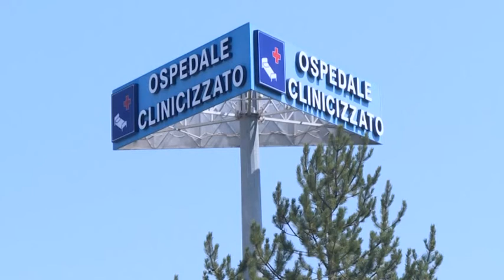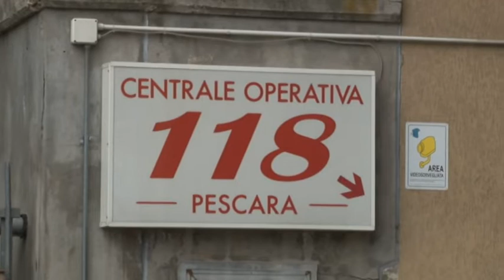Ospedali. E' scontro tra Chieti e Pescara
Torna a far discutere la promozione a DEA di 2° livello dell'ospedale "Santo spirito" di Pescara. Secondo il sindaco Masci quello del capoluogo adriatico è l'unico che può ottenere l'ambito riconoscimento. Sul versante opposto è intervenuto l'assessore regionale Mauro Febbo, secondo cui bisogna evitare i campanilismi integrando l'ospedale di Pescara con quello di Chieti.